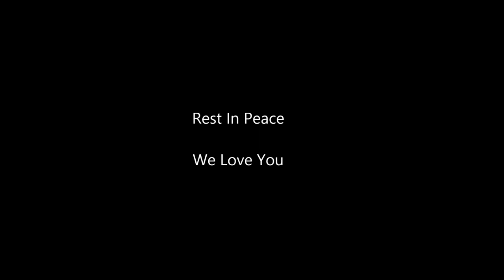Rest In Peace, Shilo